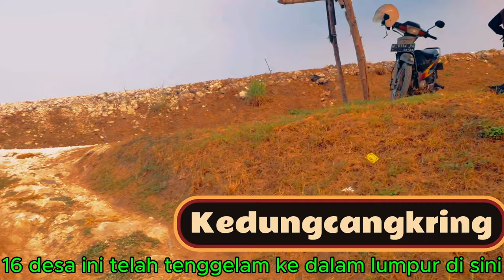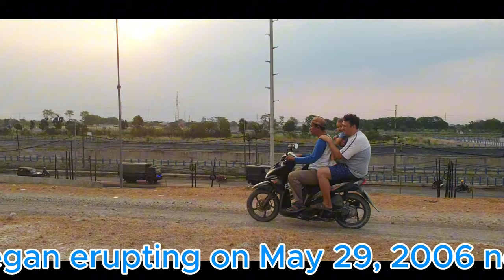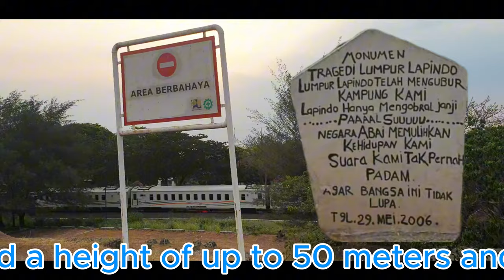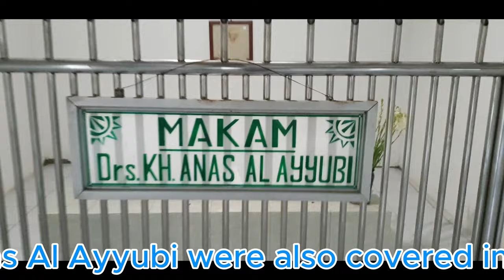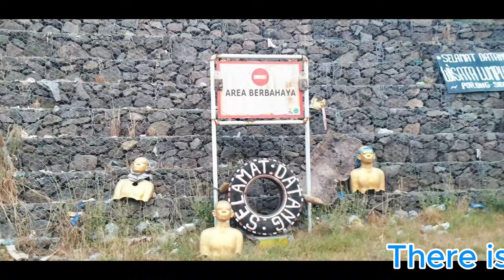16 Villages WIPED OUT by Sidoarjo Mud Volcano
The Sidoarjo mud volcano, also known as Lusi, began erupting on May 29, 2006 near Sidoarjo, Indonesia. This eruption was triggered by a natural gas well and has since flooded several villages in northeast Java. The mud reached a height of up to 50 meters and caused considerable environmental damage.

These villages were either completely buried or had to be evacuated as the flow of mud could not be stopped. Resettling the inhabitants was an enormous challenge and the protracted legal and social problems continue to this day.

More than 30,000 people lost their homes and had to be relocated. The eruption is still active today (2024) and is expected to continue for many years to come

Impact on the environment: water contamination: The large amount of silt contaminated rivers and water sources in the region. Agricultural damage: Fertile land became unusable, destroying agriculture and the income of many families. Long-term consequences: The mud volcano is expected to remain active for many years, severely limiting the future use of the land.

NASA ASTER Satellite Images: These images show the region before the disaster and the expansion of the mud volcano over time. You can find these images on the NASA website. Wikipedia: The Wikipedia page on the Sidoarjo mud volcano contains historical images and detailed information on the pre-disaster region. Atlas Obscura: This page provides a detailed history and images of Sidoarjo before and after the eruption.

Further environmental consequences: Air quality: The constant eruptions release toxic gases that are harmful to health. Infrastructure: Roads, houses and agricultural land were destroyed. Economy: Many families lost their livelihoods, which increased poverty.

Legal and social aspects: Compensation: Affected families have fought for years for appropriate compensation. Resettlement: The resettlement of entire villages presented logistical and human challenges. Controversies: There are still debates today about the responsibility of the Lapindo Brantas company and the state's response.

There are numerous stories and legends surrounding the Sidoarjo mud volcano. Some tell of lost treasures buried in the mud. It has been rumored that some families had to leave valuable possessions behind when they evacuated their homes. In addition, there are reports of people finding old coins, jewelry and other valuable artifacts in the mud.

One particularly well-known issue is the question of natural gas deposits in the region. The wells that led to the disaster were originally drilled to extract natural gas. Some claim that valuable resources still lie beneath the mud, further fueling the debate over responsibility and the future of the region.

We make our way to the grave of a respected scholar from this region. Drs. KH. Anas Al Ayyubi was a respected figure and spiritual leader in Sidoarjo. He founded the Pondok Pesantren Abil Hasan Asy Syadzily, an important Islamic school in Jatirejo. Drs. KH. Anas Al Ayyubi was known for his deep religious knowledge and ability to make difficult texts understandable.

When the mud volcano erupted in 2006, the buildings of the pesantren and the grave of Drs. KH. Anas Al Ayyubi were also covered in mud. Nevertheless, the villagers and former students continue to preserve his memory. Every year they organize a Haul, a memorial service where people come together to pray and honour his teachings.

This story shows the deep connection and respect the community had for Drs. Anas Al Ayyubi, even in difficult times. His legacy lives on through those he inspired.

There is a particularly heartbreaking story about the inhabitants of the village of Renokenongo. After the disaster, many had to leave their homes. A group of women who were known for their traditional batik work lost their workshops and materials in the mud. But instead of giving up, these women decided to continue their art. They gathered in a temporary shelter center and started making batik with the few materials they could salvage. Over time, they received support from NGOs and local authorities who helped them set up new workshops and sell their artwork.

Not only did these women become a symbol of resilience and hope for the entire community, but their batik work became internationally recognized. What once seemed lost in the mud became a source of pride and renewal. This story shows the incredible strength and creativity of the people, even in the darkest of times. It is a powerful example of how the human spirit tirelessly searches for ways to overcome challenges.